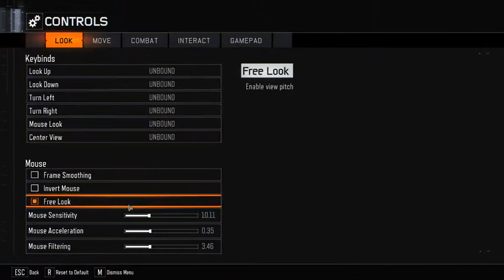So my BO3 test didn't go too well haha I need to get used to my config faster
Most of my content has explicit language and adult humour so if your under 18 just be aware.